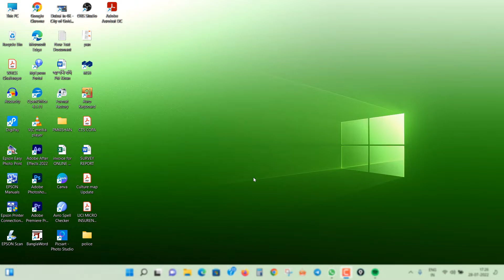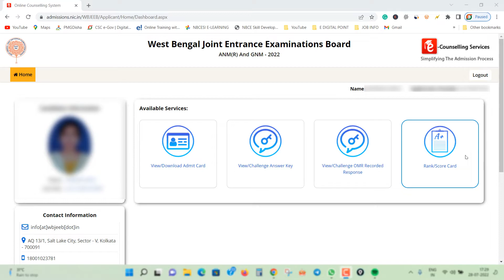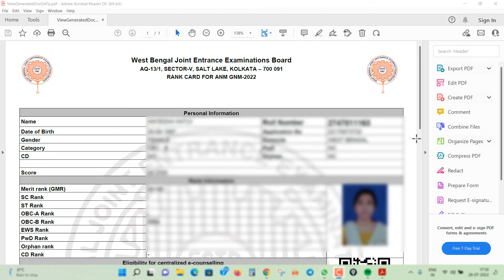GNM ANM Rank Card Download || gnm anm result 2022 || wb anm gnm result || West Bengal GNM ANM Rank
Your Query::-
download anm gnm rank card
check anm gnm result
check anm gnm result 2022
download anm gnm rank card 2022